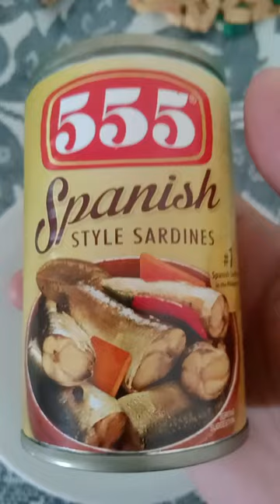555 Spanish Style Sardines